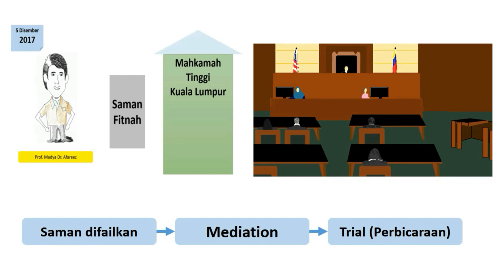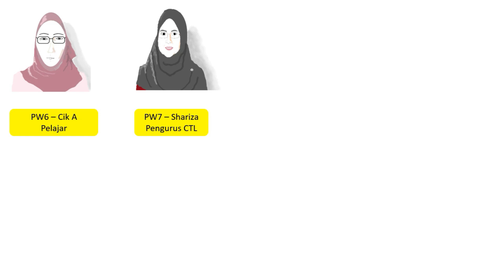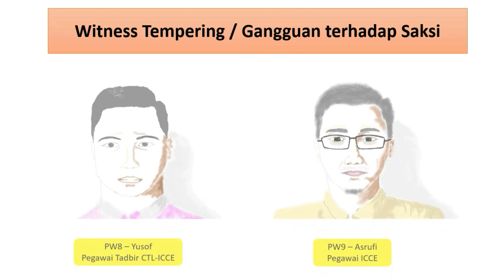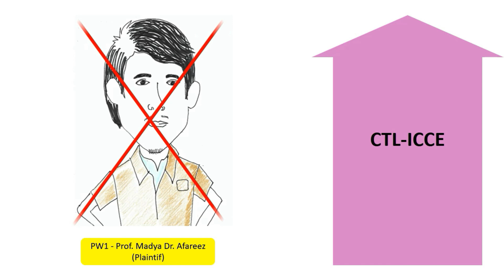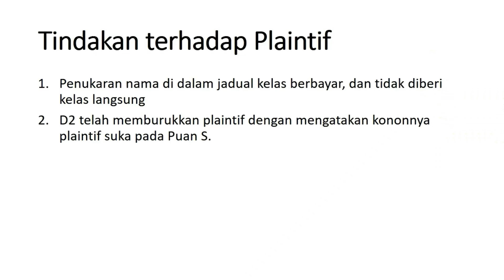Saman Fitnah Pensyarah UIAM (Kronologi 2)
Dalam video kali ini, 12 orang saksi plaintif diperkenalkan. Juga ada pendedahan mengenai tindakan seakan membuli terhadap plaintif oleh pihak defendan. Dalam video yang akan datang, saya akan kongsikan kajian saya mengenai kes plaintif.